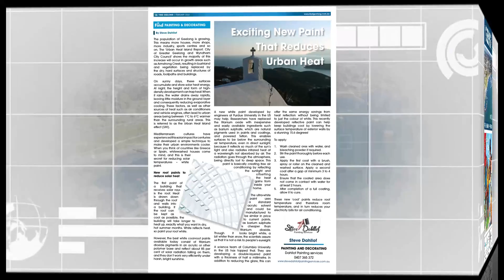Find Geelong February Edition 2022 Network Member - Steve Dahllof (Painting & Decorating)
Steve Dahllof is a great contributor to the Find Network for the Geelong Shire region.

Email info@findnetwork regarding membership details, regarding the community papers associated with each network group, or call 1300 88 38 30 to speak in person to Warren, the Founder of the Find Foundation & Find Network.